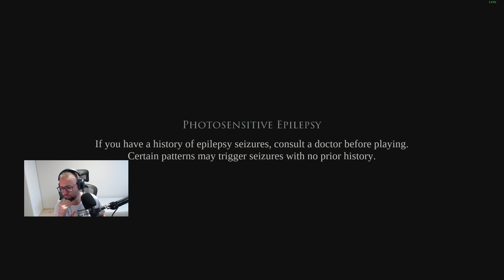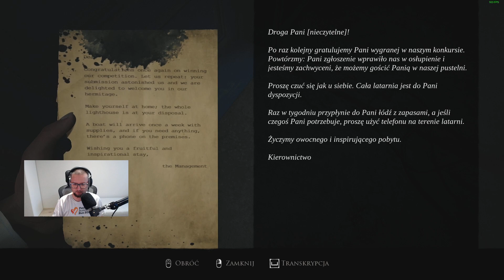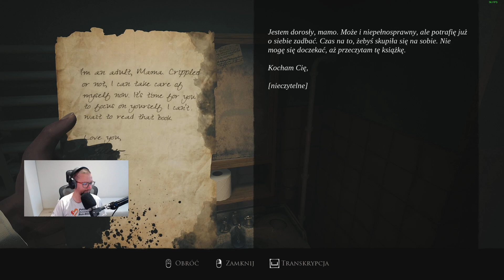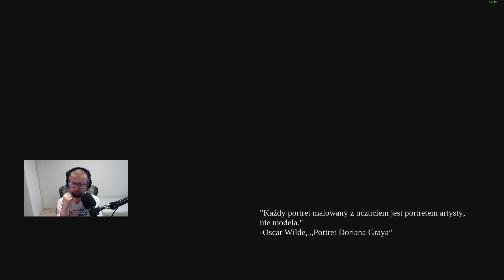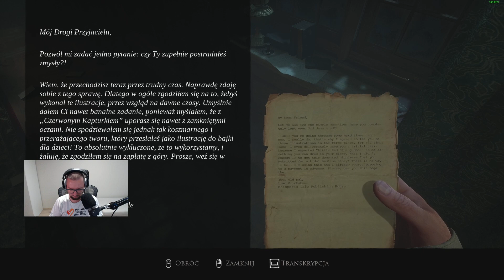Let's Play Layers of Fear (2023) - Epizod 1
Nowy, lepszy remake polskiego horrorku Layers of Fear!